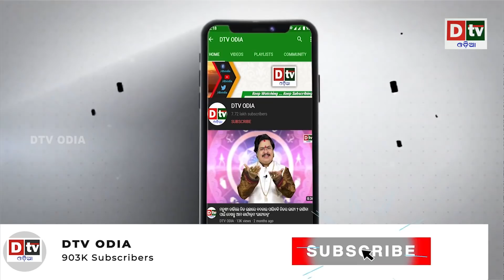ଆର୍ମେନିଆରେ ଗୃହ ବିବାଦ | Odia news live updates